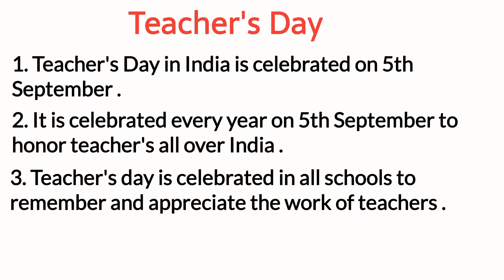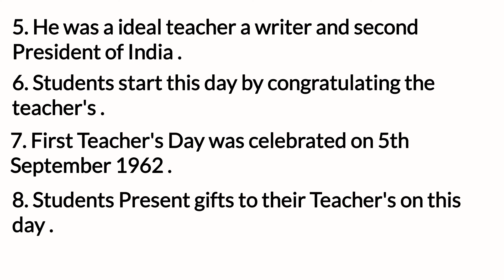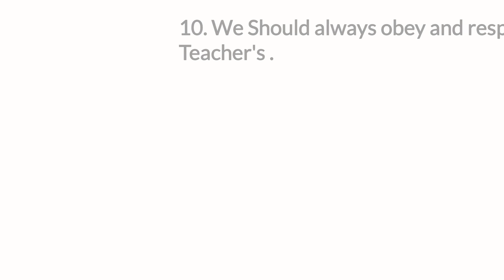Teacher's Day Essay | 10 Lines Essay on Teacher's Day in English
Teacher's Day Essay In English | 10 Lines Essay on Teacher's Day